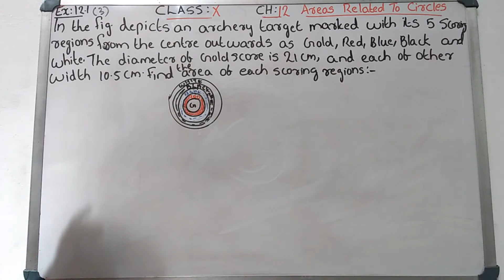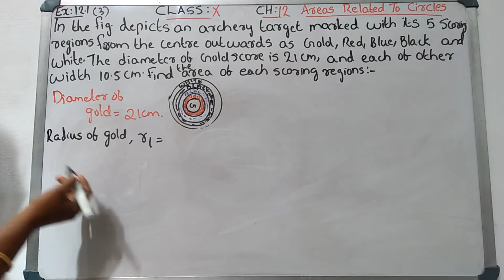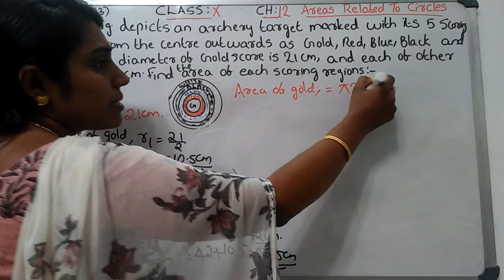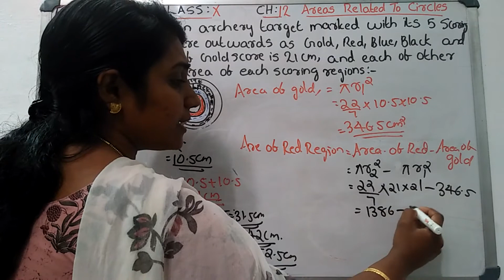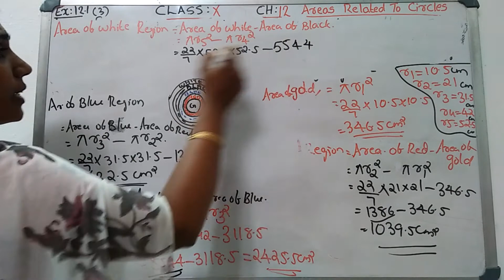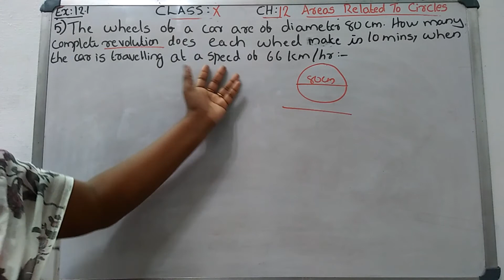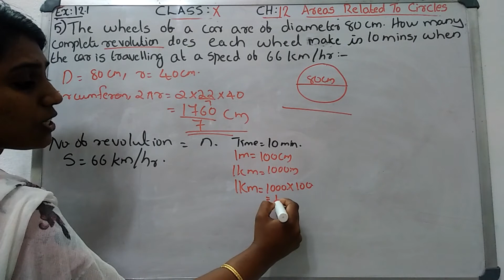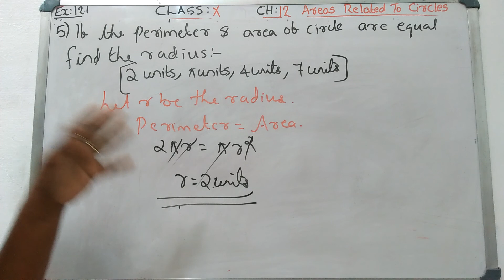CLASS X CBSE MATHS CH:12 AREAS RELATED TO CIRCLES( EX:12.1 Q:3-5)